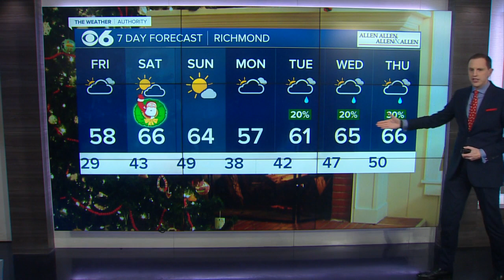Check in with Santa and a look at Christmas weekend forecast